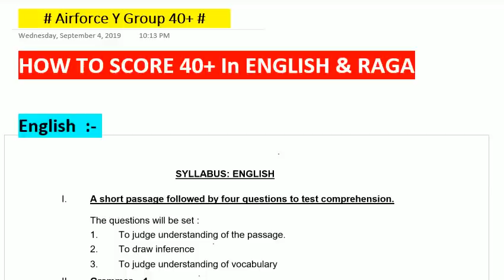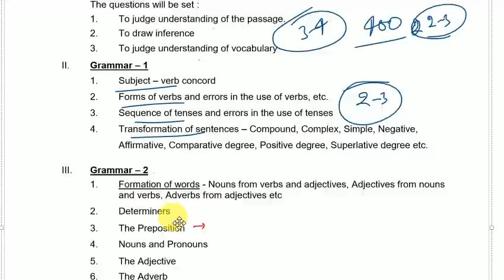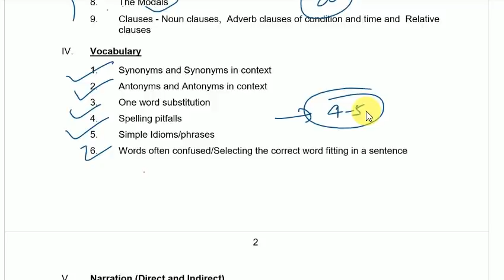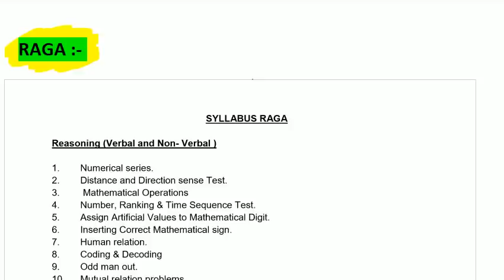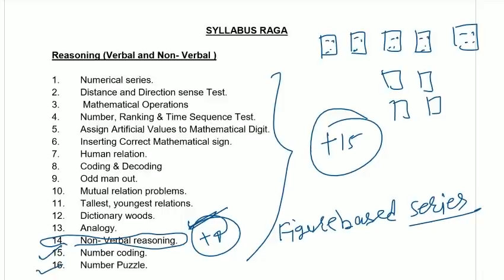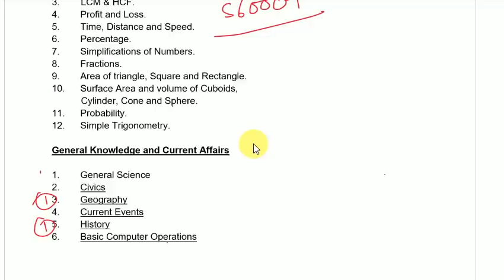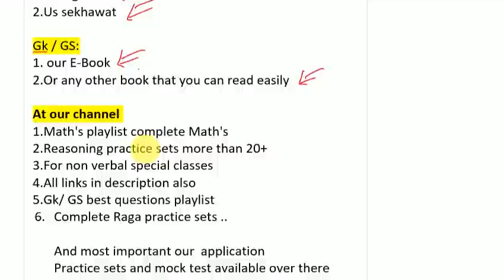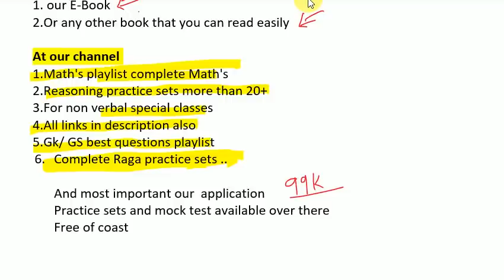How to score 40+ In Air force Y Group, | Be an airman | by manish sir | My study dost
RAGA:-

🔥 for any doubt ask me on

🔥must visit telegram for promised PDFs